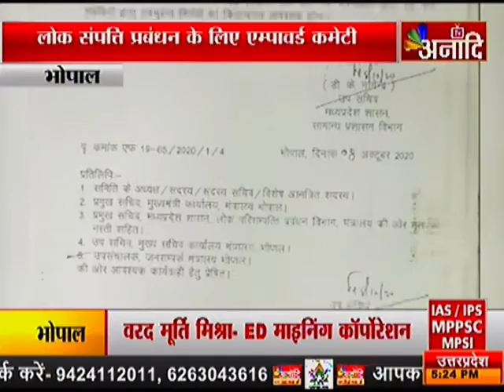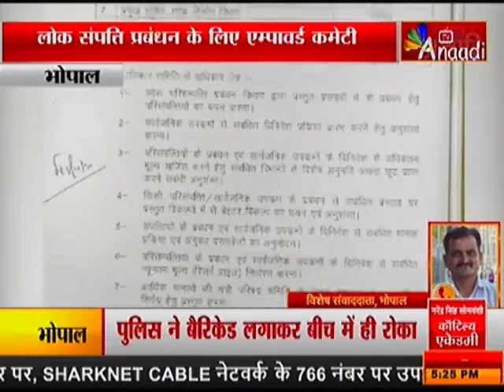BHOPAL : खासगी ट्रस्ट घोटाला मामला |ANAADI BREAKING